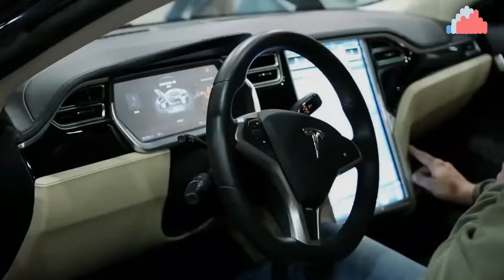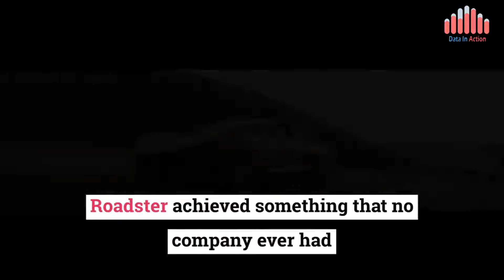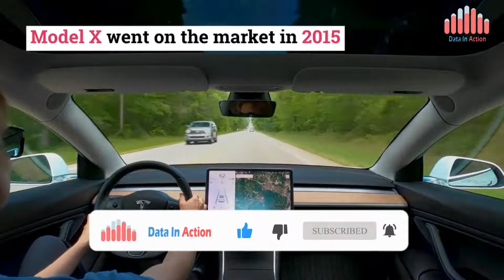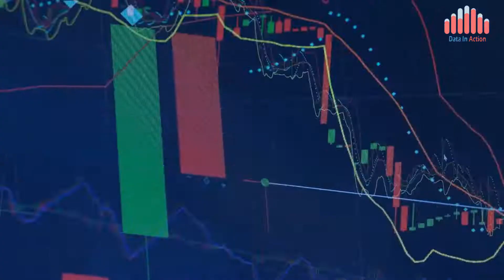How did Tesla became the most valuable automotive company ever?! Elon Musk is a Billionaire in 2020!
In this video we take a look at the evolution of the electric vehicals and the huge rise of Tesla along with Elon Musk. We try to answer some questions that people ask. How Elon did that? How did Tesla reached this level of market value?

Elon Musk became the 2nd richest person on Forbes billionaires list during the 2020.
Electrical cars is becoming the future and the future is always leading!